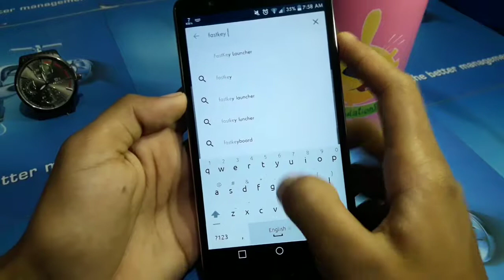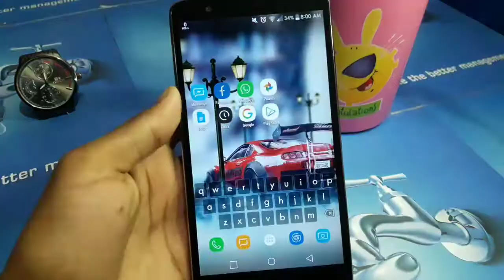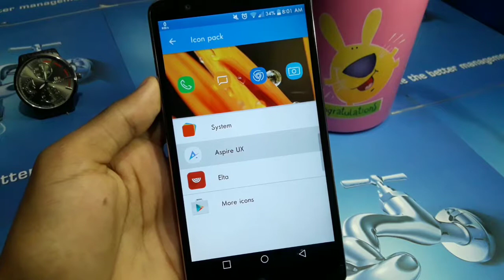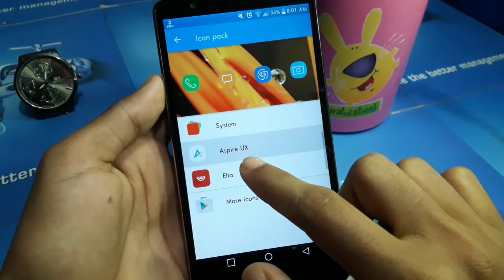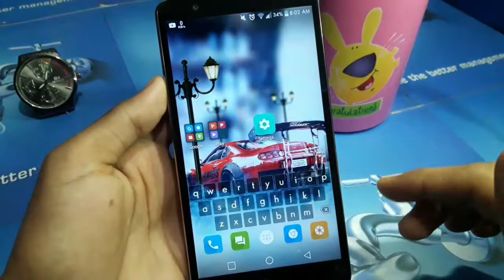Fastkey Launcher For Android Get Different Features!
I have seen this video Fastkey Launcher For Android Get Different Features.

Till Then
Bye Bye..